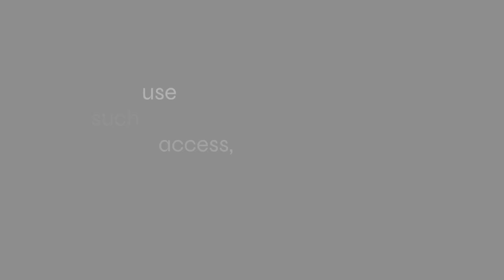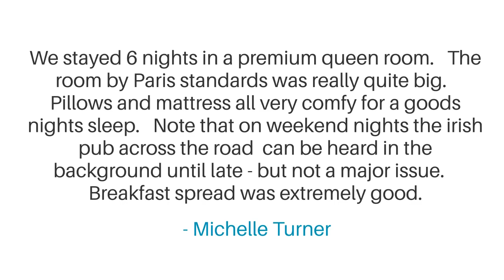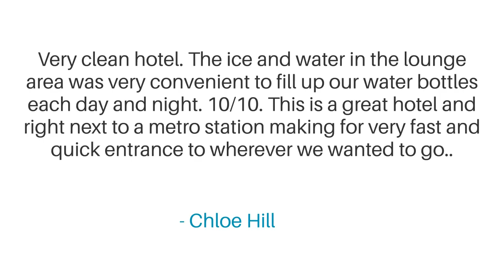Holiday Inn Paris Opera - Grands Boulevards, an IHG Hotel Review - Is This Paris Hotel Worth It?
► Book the Holiday Inn Paris Opera - Grands Boulevards, an IHG Hotel

 In this video, we reviewed the Holiday Inn Paris Opera - Grands Boulevards, an IHG Hotel based on its price, quality, value for money, and more. We also gave it ratings based on the travel type and more.

 Additionally, we'll provide you with insights into the nearby attractions and activities that you can enjoy during your stay at Holiday Inn Paris Opera - Grands Boulevards, an IHG Hotel. Whether it's exploring the local culture, sightseeing, or shopping, we've got you covered.